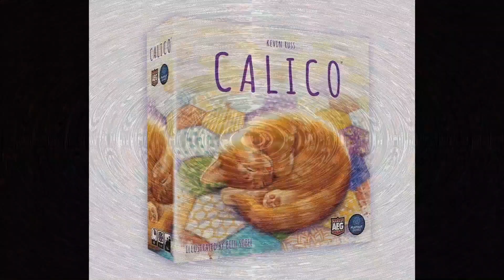Calico Regeln und Rezension Ravensburger Neuheit 2021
Im Moment ist es gerne mal grau und frostig, Winter halt. Sich bei dem Wetter in eine Decke kuscheln ist klasse, hält u S aber auch vom brettspielen ab.

Calico, das im März 2021 bei Ravensburger erscheint, verbindet das Herstellen kuscheliger Patchwork-Decken, auch Quilts genannt, und unser aller liebstes Hobby.

Wie sich das Ganze spielt und was wir davon halten, erfahrt ihr in unserem Video.